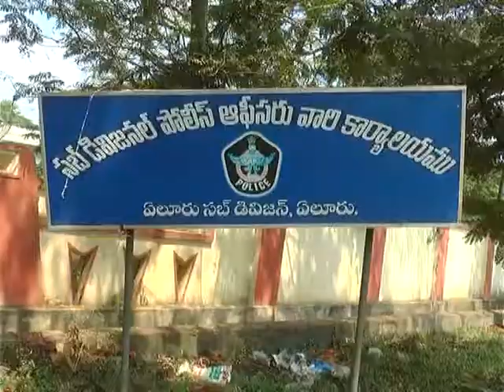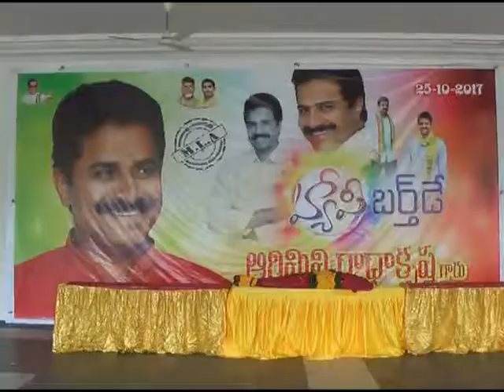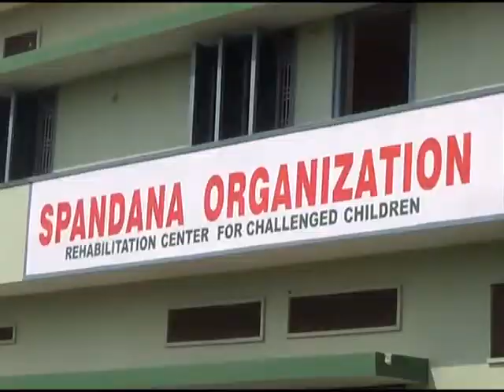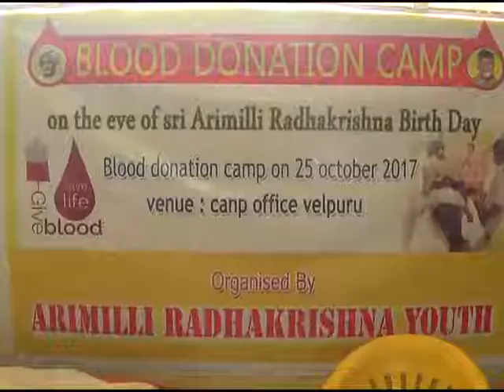25 10 2017 NEWS 1